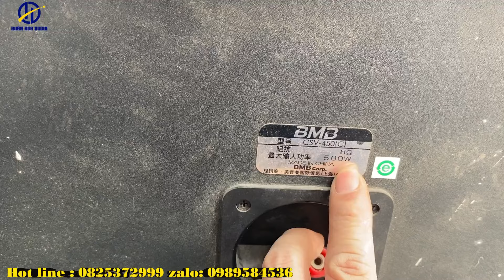Thanh lý loa karaoke bass 30 giá rẻ chỉ từ 100k |Huân Hoa Audio | LH: 082537299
HUÂN HOA AUDIO - Giải pháp công nghệ cao cho karaoke chuyên nghiệp
☑️   Tư vấn,lắp đặt, thiết bị âm thanh phòng hát karaoke Gia đình, Quán bar, Vũ trường, Hội trường,
☑️  Trung tâm bảo hành ủy quyền VIETKTV : Nâng cấp,sửa chữa,cóp nhạc, đầu karaoke|

Tiktok : @ Huân Hoa Audio
🏠 Địa chỉ: 320 Cao Lỗ - Việt Hùng - Đông Anh - Hà Nội